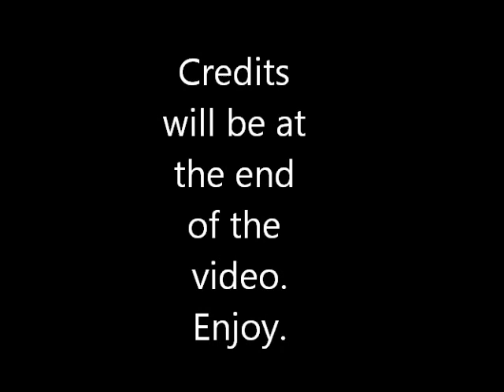~Bewitched~ Blood On The Dance Floor~ Shounen ai~ Amv~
Animes Used:
Uraboku
Gravitational
Monochrome Factor
Loveless( I think )
And others i don't know :( I'm sorry. But, if you know them you can comment them below so others will know. Thank you.
Bewitched By: Blood On The Dance Floor Featuring Lady Nogrady